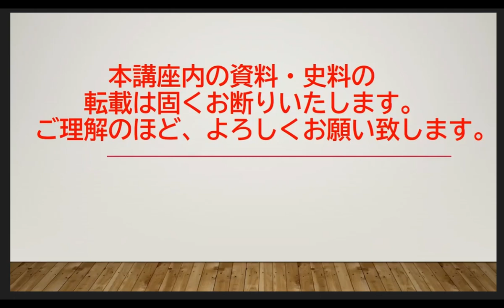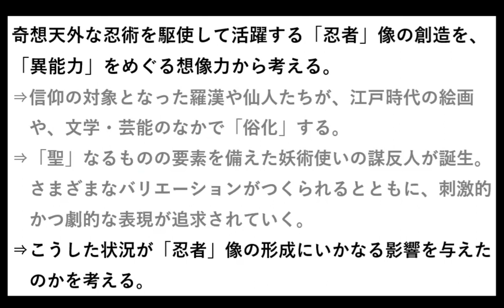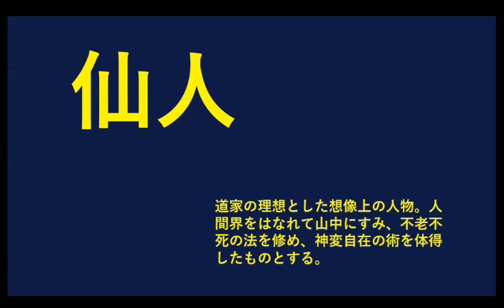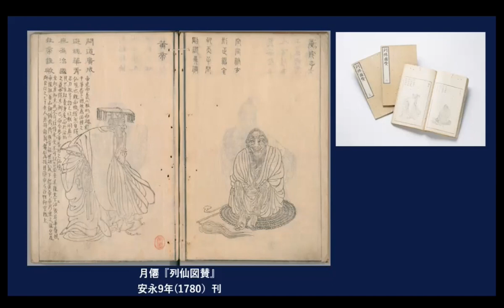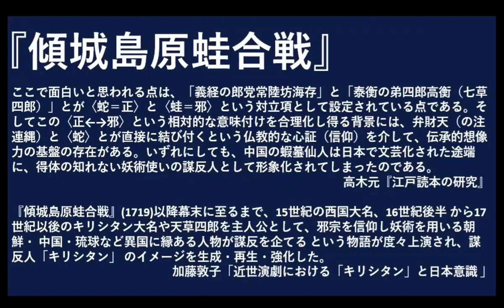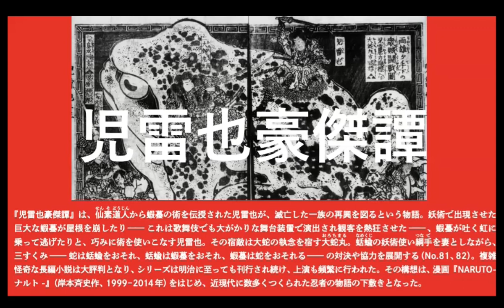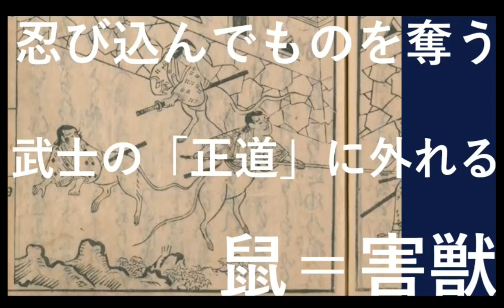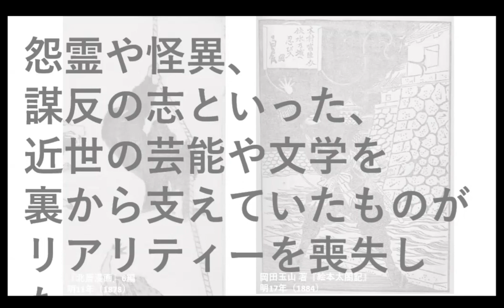忍者イメージの系譜－日本美術を彩る異能者たち－ 春木晶子（江戸東京博物館学芸員）三重大学伊賀連携フィールド2023年度後期市民講座「どうする忍者学」2024年2月17日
主要参考文献・画像出典

春木晶子『忍者イメージの系譜－日本美術を彩る異能者たち－』パイインターナショナル　2024
佐藤至子『妖術使いの物語』国書刊行会　2009
「本の万華鏡：第33回 NINJA 虚像エンタメと実像ホンモノ」　国立国会図書館

三重大学伊賀連携フィールド2023年度後期市民講座です。
動画の最後に伊賀市のPR動画がございます。

（講座内の画像、資料の転用は固くお断りします）